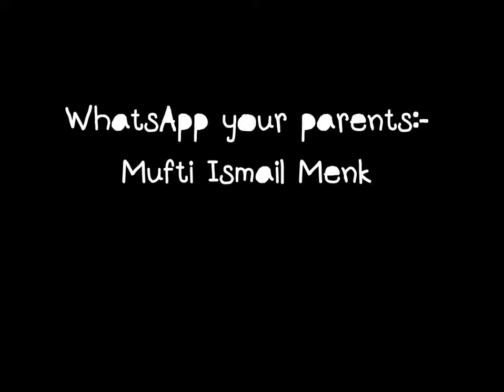[ซับไทย] WhatsApp Your Parents :- Mufti Menk